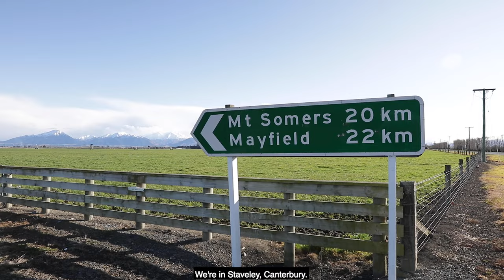Customer Story: The 'Reel' story at Homestead Farm, Canterbury, New Zealand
Ben and Allie King tell us why they love their Gallagher Geared Reels and supporting New Zealand Made.